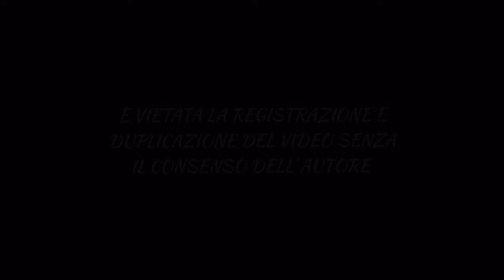(PALERMO) - CORTEO STORICO DI SANTA RITA DI CASTELLAMARE DEL GOLFO E PROCESSIONE (4K) 03/06/2023